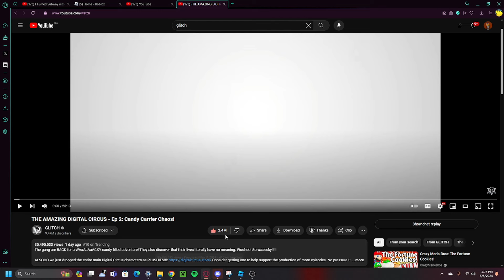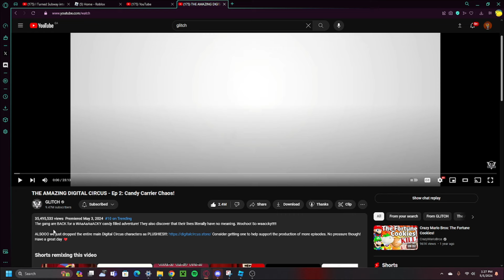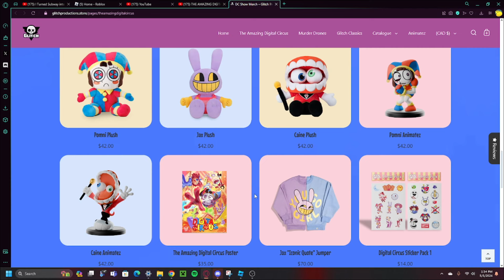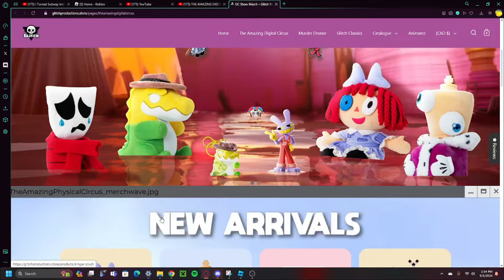Reacting To The Amazing Digital Circus Ep: 2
Today I React To The Second Ep Of TADC!